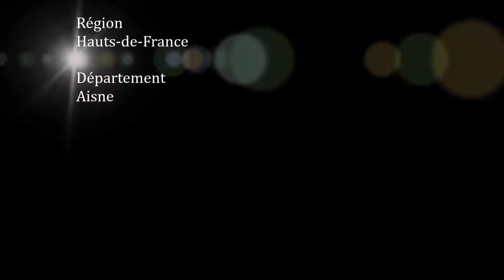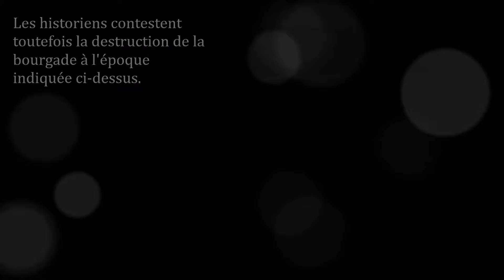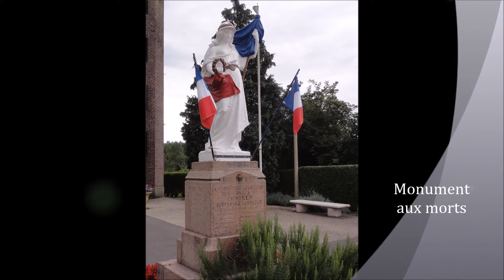Les Hauts-de-France / Aisne (Condren)